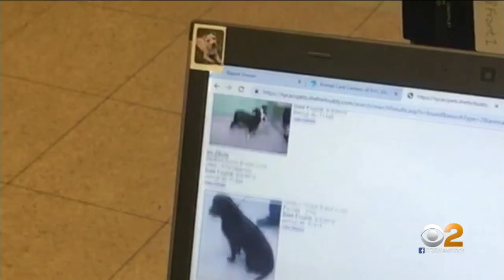Bronx Barber's Dog Stolen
CBS2's Dave Carlin has the latest on the Bronx barber's dog who was stolen while she was sitting outside her owner's shop.